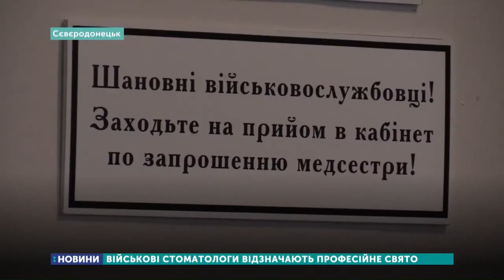Військові стоматологи відзначають професійне свято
Сьогодні міжнародний день стоматолога. Військові дантисти виїжджають на передову, разом із хірургами працюють у складі груп медевакуації поранених, надають допомогу українським захисникам на передовій Донбасу.